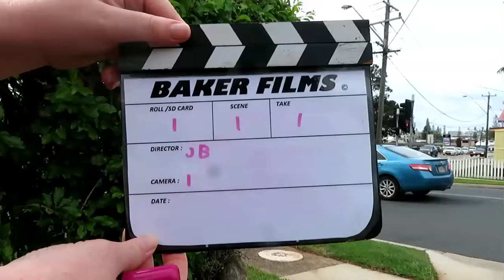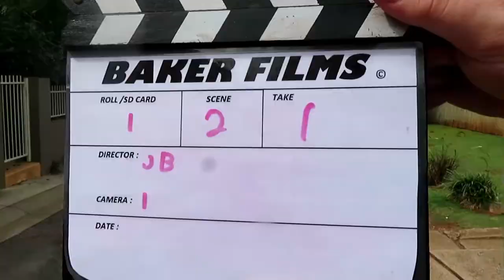HOW TO MAKE A SHORT FILM - BEHIND THE SCENES